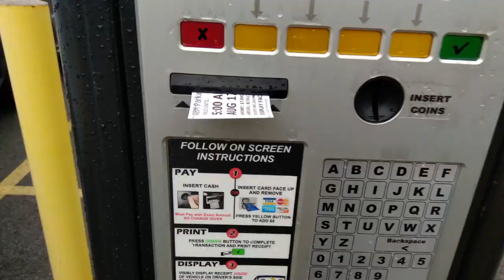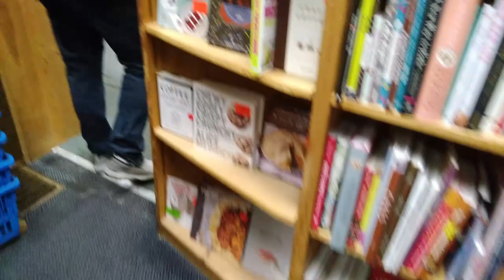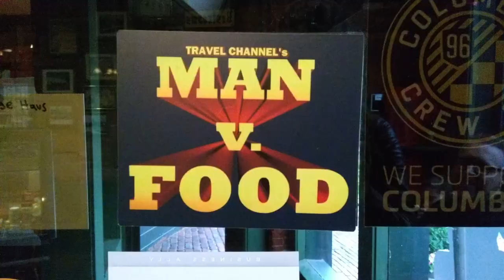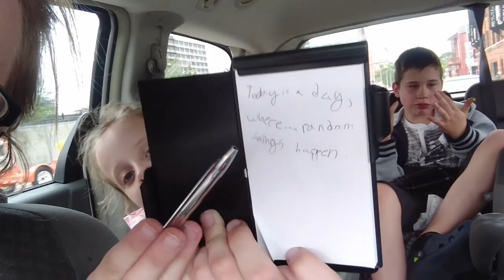Columbus Vlog | GERMAN VILLAGE | Book Loft | Schmidt’s Fudge Haus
Columbus Vlog | GERMAN TOWN | Book Loft & Schmidt’s Fudge Haus

In the summer last year, we went for a two-day trip to Columbus, Ohio.  This video is of what we did on the first day.  We had a fun time there.   On the first day, we checked into our hotel, ate lunch at Dirty Frank’s Hot Dog Palace, went to The Book Loft, and bought some yummy chocolates and candy from Schmidt’s Fudge Haus.  Then we went back to the hotel and swam in the pool with Brianna’s huge inflatable flamingo.